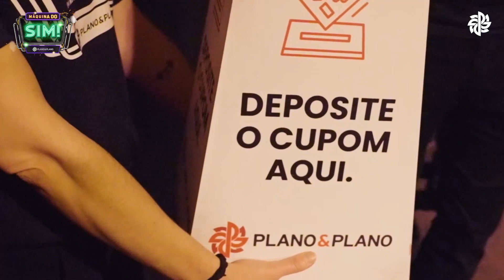Meeting Plano&Novo Mundo: Máquina do Sim